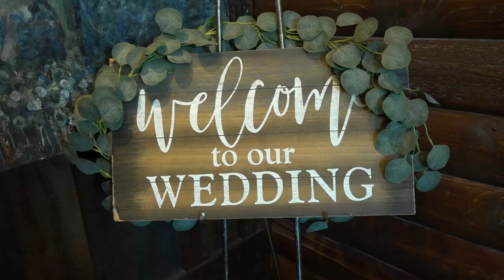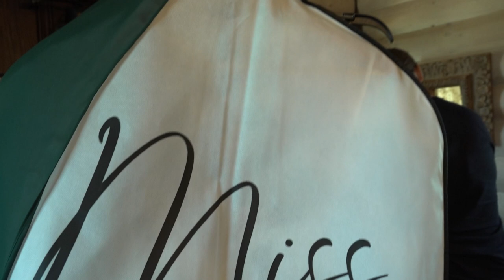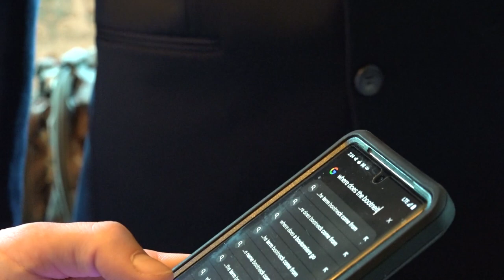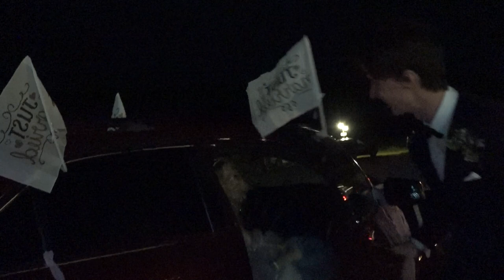Logan and Alora's Wedding (full)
7.9.23
A special thanks to Westin and Brooke Peters for capturing our precious wedding day!